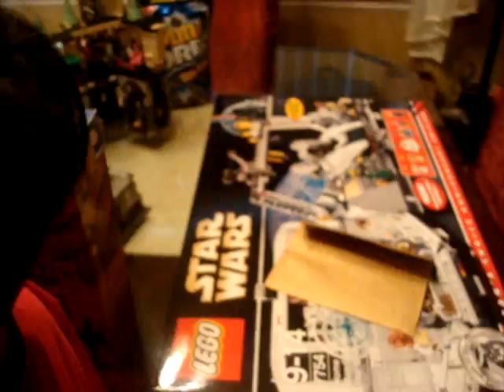Kenneth 6th Birthday Opening Presents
It's Friday, Feb 26, 2010 around 8am when we called our son Kenneth for breakfast. He's so surprise to see all the presents in the table. See his facial reactions after seeing his presents.  Despite of no school due to blizzard condition in our area, he still manage to build and complete his favorite legos.